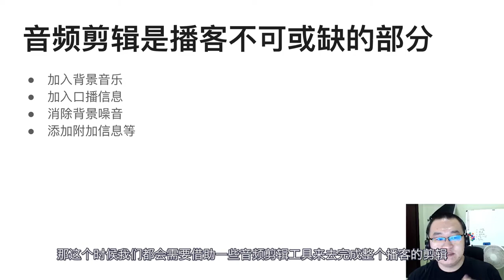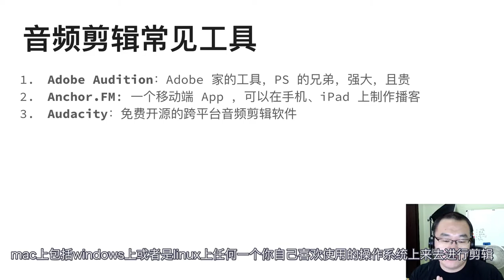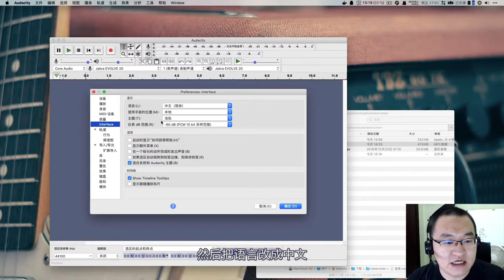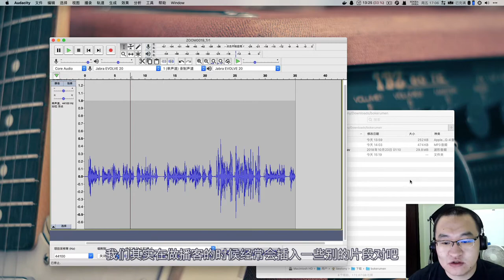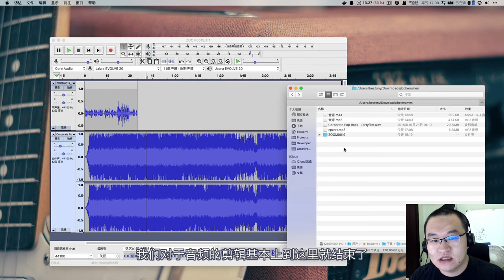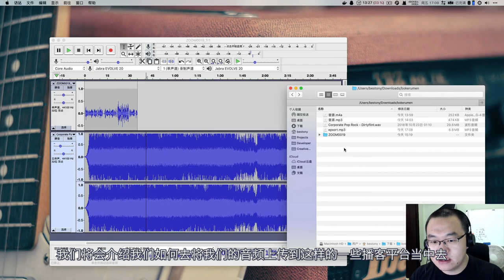播客制作入门 - 5 - 如何进行播客剪辑？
音频录制完成后，就要准备做剪辑啦，这里介绍一下如何使用 Audacity 进行播客剪辑。